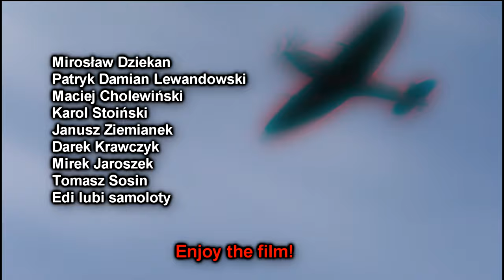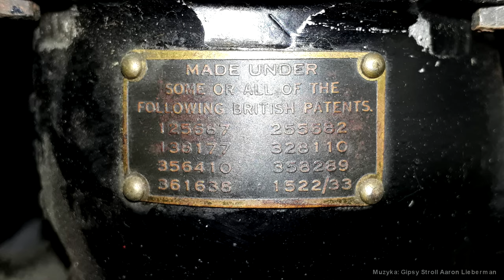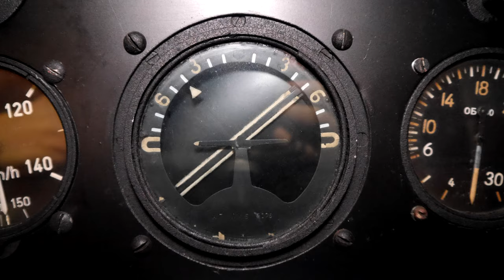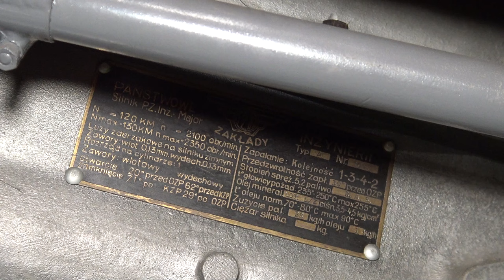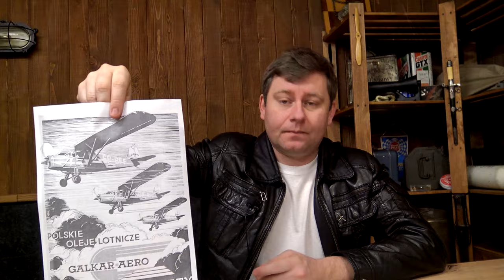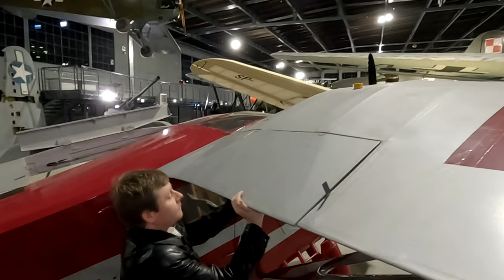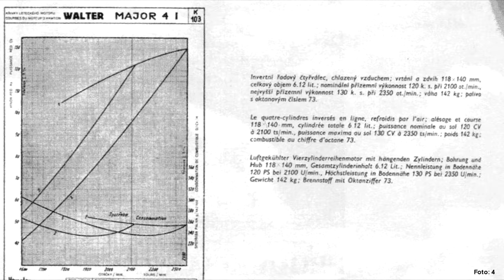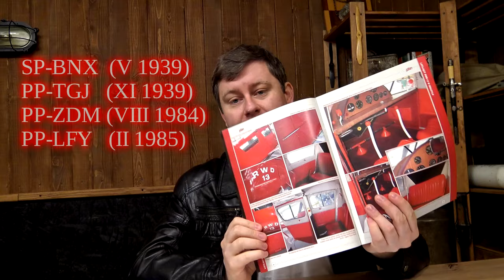RWD-13 - to słodki samolot, ale nie zabawka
Spis treści:
0:00 - Wstęp
1:27 - Prototyp
2:01 - Partner odcinka - Muzeum Lotnictwa Polskiego
2:21 - Kadłub i siedzenia
3:11 - Wentylacja i drzwi
4:06 - Uchwyty i przeszklenie
4:44-  Stery
5:00 - Dźwignie, gaźnik i Patroni
6:06 - Przyrządy
7:02 - Otwieramy silnik
8:06 - Olej, wydech i śmigło
9:15 - Usterzenie
9:45 - Podwozie
10:57 - Skrzydła i instalacja paliwowa
12:48 - Jak złożyć skrzydła?
13:35 - Co to za blaszka?
14:06 - Osiągi "Przeklętego Polaka"
15:00 - "Sensacja"
15:37 - SP-WDL - słodki samolot
17:29 - Philips i inni
19:13 - Ile kosztował?
20:14 - Jugosławia
20:42 - Palestyna
22:12 - Iran
23:00 - Hiszpania
23:20 - Jemen
24:03 - Wenezuela i USA
24:38 - Brazylia
25:08 - PT-LFY istnieje do dziś
26:29 - Wrzesień 1939
29:15 - Ucieczka do Szwecji
29:52 - Urszula SP-BNU
31:38 - Co z RWD-13S?
32:27 - Krówki na koniec

Muzyka: Dixie Outlandish (Sting) - John Deley and the 412 Players
Muzyka: Gipsy Stroll - Aaron Lieberman